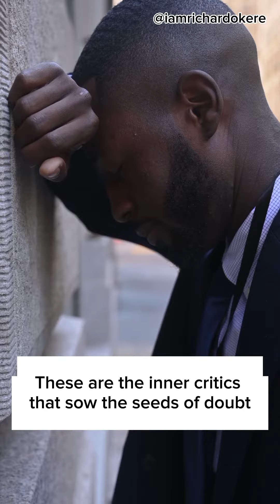SELF DEFEATING VOICES That Hinder Sales